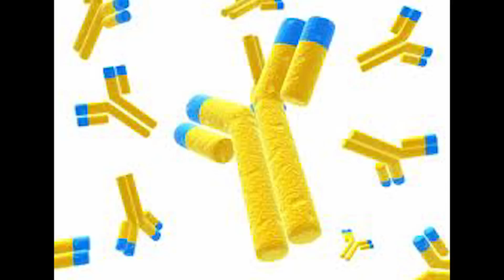Madness, Milwaukee and Microbiology a tale of Rabies. A History of Infection #9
Rabies is a terrifying disease caused by a virus that is as close to a zombie like disease spread by bites from infected people and animals. This time I'm looking at the history of the vaccination and the recent treatment plan know as the Milwaukee protocol.

If you have any question or comments leave them below or drop me a message!